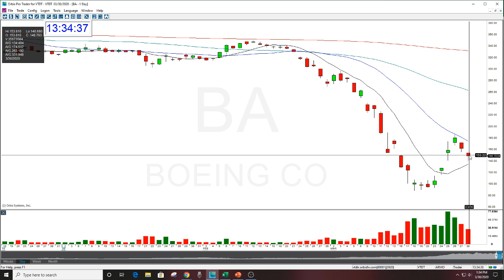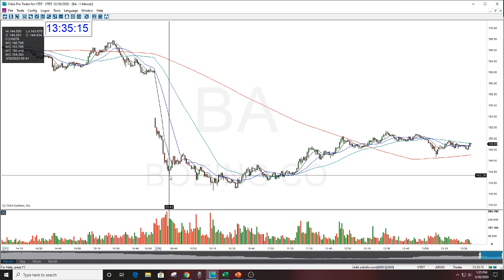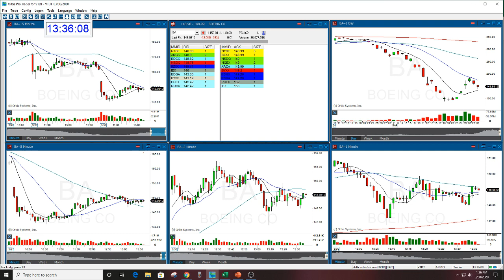BA PLAY OF THE DAY THE STOCK SWOOSH 3-3-2020